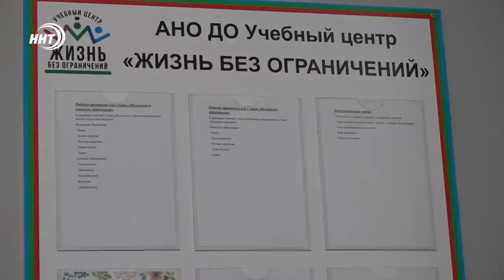Ифтар от народной артистки Дагестана прошел в центре «Жизнь без ограничений»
В учебном центре для глухонемых и незрячих «Жизнь без ограничений» прошел ифтар. Для коллектива центра это уже стало доброй традицией. Встречать ифтар вместе с учениками приходят богословы и даже медийные люди.

Такие коллективные встречи всегда особенные для воспитанников этого центра. Много гостей и дружеская атмосфера, которая согревает душу каждого и создает позитивный настрой.

Месяц Рамадан можно по праву назвать месяцем добрых дел. Народная артистка Дагестана Зайнаб Махаева присоединилась к благотворительной акции и выступила организатором ифтара в центре. По ее словам, такие дети нуждаются в особой поддержке и заботе.

Центр «Жизнь без ограничений» является особенным местом. Местом, где понимают, любят, и принимают таким какой ты есть. По словам директора центра Зайнаб Гаджиевой, здесь ждут каждого, независимо от возраста и пола.

В школе для глухих и слабовидящих помимо светского образования, большое внимание уделяют формированию религиозных знаний. Куда входит чтение Корана, духовность, совершение намаза.

Помимо учебного процесса в центре «Жизнь без ограничений» уделяют немало внимания и организации досуга.  Плавание, парная, теннис, тренажерный зал, кройка и шитье.  Здесь каждый воспитанник может найти то, что придется ему по душе. И все это абсолютно бесплатно. С проживанием и питанием в центре.